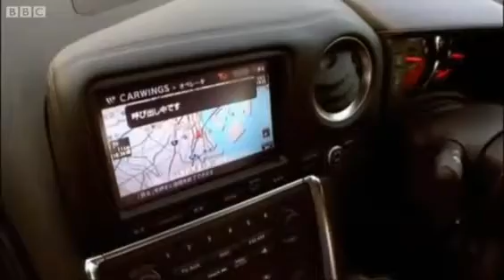when the car feels romantical